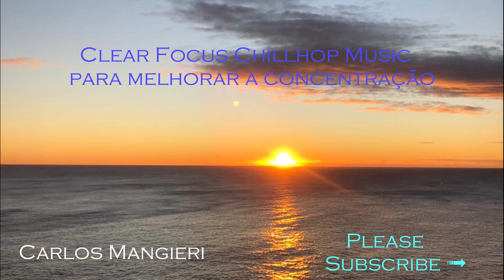🎧 4 Hours | Clear Focus Chillhop Music to Work and Study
Um mix de música chillhop para ajudar a limpar sua mente das distrações e mantê-lo em um estado mental relaxado e focado. Use isso durante longas sessões de estudo, especialmente se você estiver se sentindo estressado ou sob pressão.

Inclui tons isocrônicos de onda beta e alfa de baixa intensidade, além de efeitos de arrastamento de amplitude incorporados à música.

Como funciona?

Esta é uma faixa de música de arrastamento de ondas cerebrais usando tons isocrônicos combinados com música. A música também foi incorporada com efeitos de arrastamento de amplitude, onde a música é sutilmente distorcida e vibra em uníssono com a mesma frequência dos tons isocrônicos. Isso ajuda a adicionar mais força ao efeito de arrastamento. Se o arrastamento de ondas cerebrais é um conceito novo para você, algumas informações sobre ele aqui: http: //

Esta sessão de ondas cerebrais percorre uma faixa de frequência entre 10 Hz em Alfa, (que pode ajudar na memorização e aprendizagem), e até 14 Hz na faixa de Beta, (o que ajudará no aumento do foco e concentração).

Fones de ouvido NÃO são necessários para este vídeo

Como você deve ouvir isso?

Você pode ouvir esta faixa com os olhos abertos enquanto estuda, lê ou realiza outras atividades que requerem um bom nível de concentração.

Quão alto deve ser o volume?

Ajuste o volume para um nível confortável.